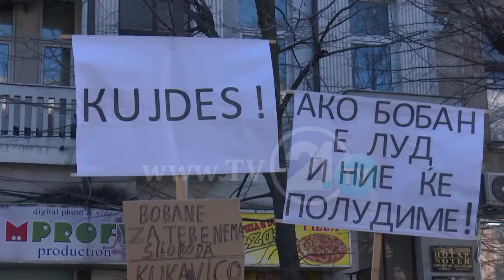Почна судењето на Бобан Илиќ обвинет за смртта на Алмир